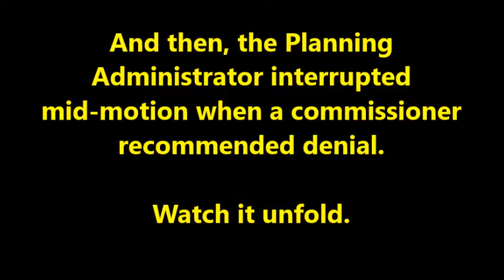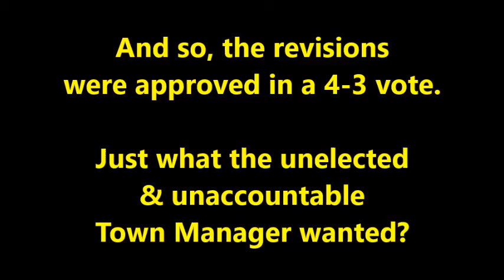10 27 20 Recreational Marijuana - Prop 207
Staff provides misinformation & finger wagging to Planning & Zoning Commission regarding Code changes related to Prop 207.